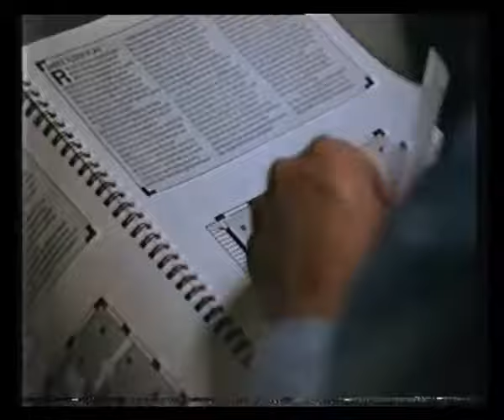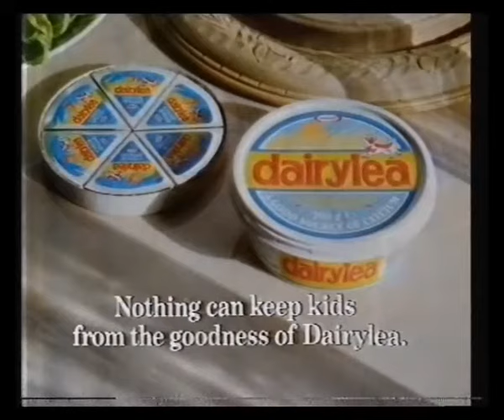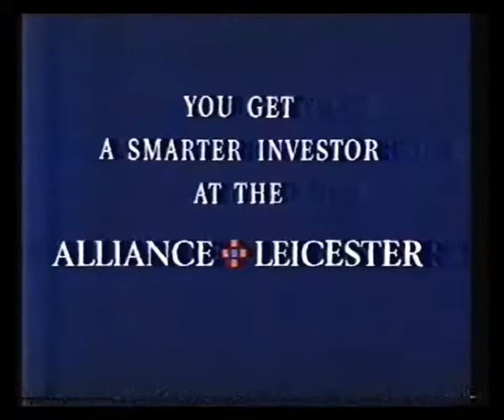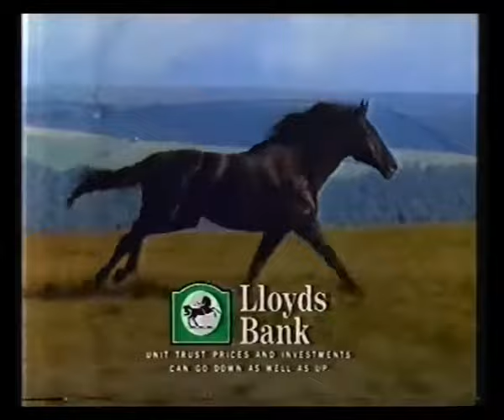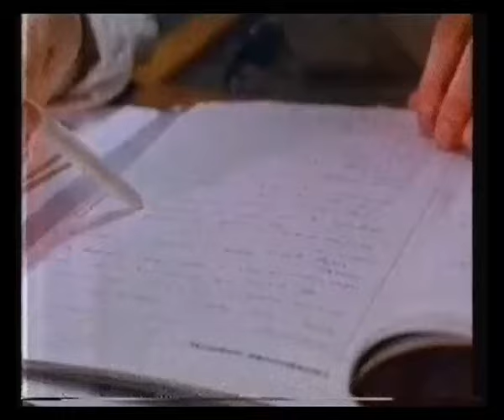Channel 4 Continuity & Adverts - 1988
10th March 1988 - Continuity & adverts from  the film A Private Function